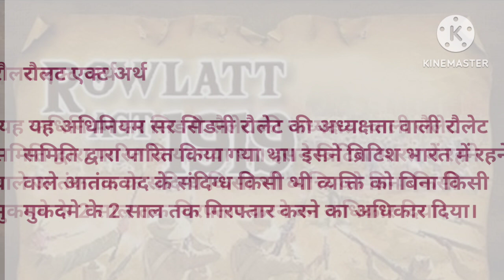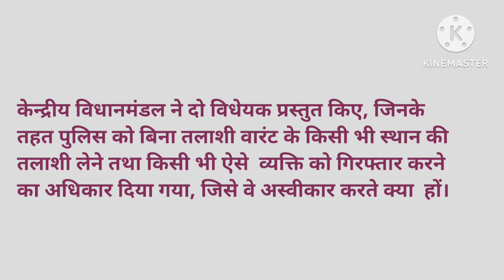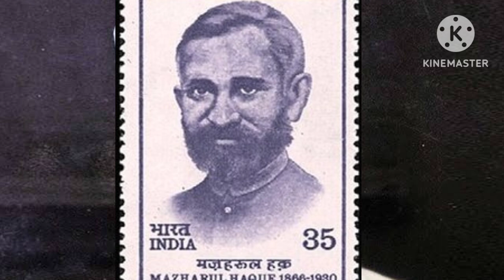ROWLATT ACT -1919 क्या है ??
ROWLATT ACT क्या है  ??

Rowlatt act,
What is rowlatt act,